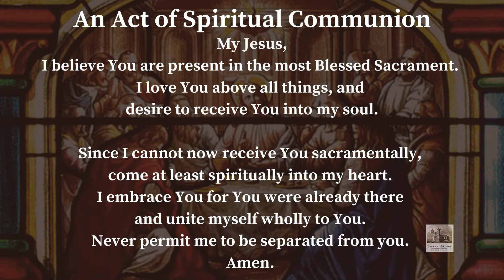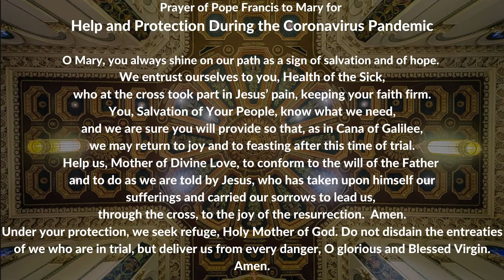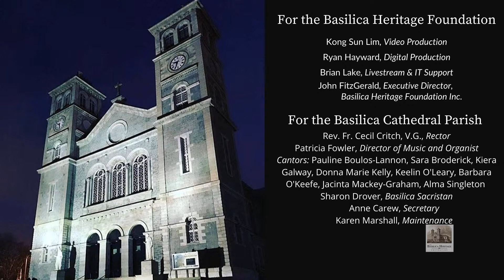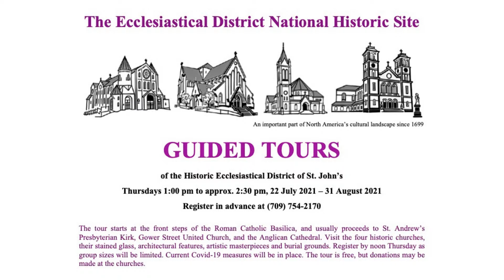Mass for the Feast of St. Jean-Marie Vianney